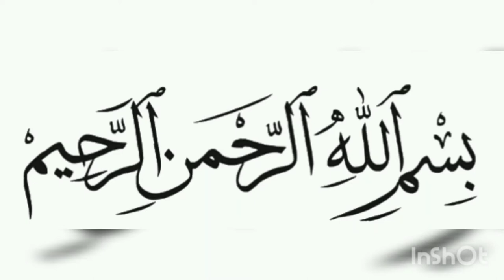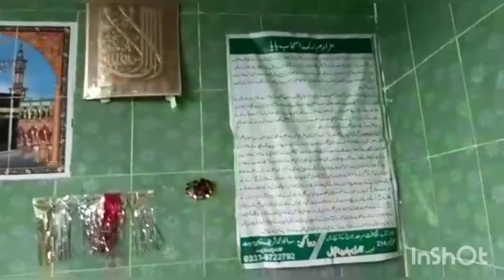HAZRAT SANAN BIN SALMA(R. A)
aoa.
I am asif ali. Is video main ap HAZRAT sanan bin salma( R. A) ka mzar dekhen ge.